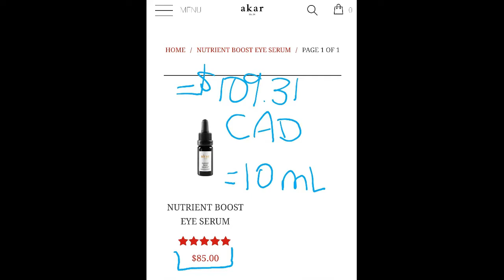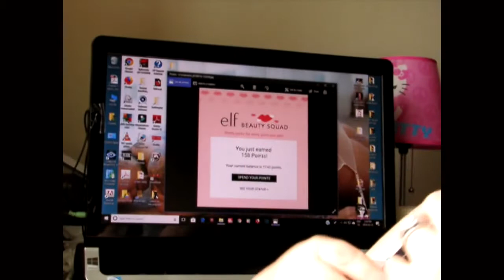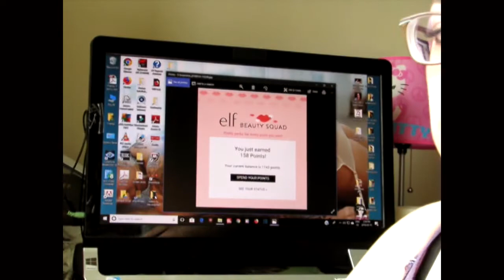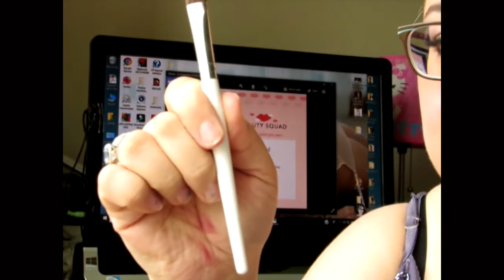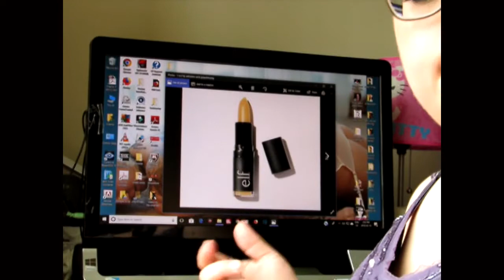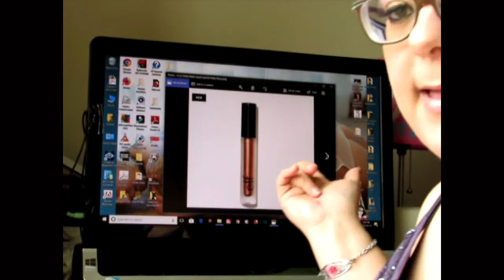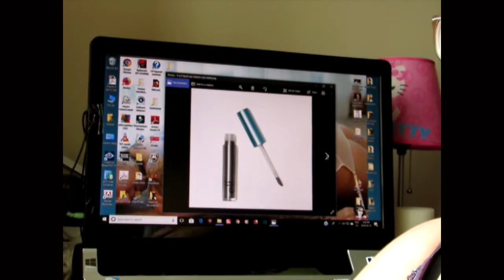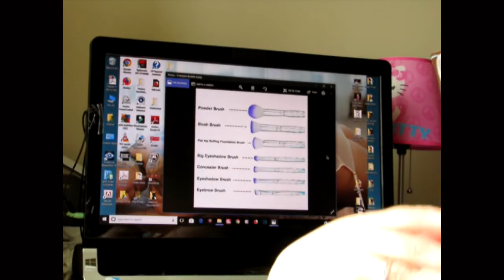Ipsy and an e.l.f Order-Amazing!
I received my Ipsy. My usual people were busy, so I filmed it.
I decided to add my story and my e.l.f cosmetics order, because it was a very positive experience. Customer Service nailed it!
Therefore, I think it should be mentioned.
**Sorry for the few editing fails. I'm still learning, and i can't be mad a free software.**

Makeup Brushes from Amazon.ca:

Canadian Border Services Agency (CBSA) link for duties and fees:
(Also, there’s a duties calculator link at the bottom of page)